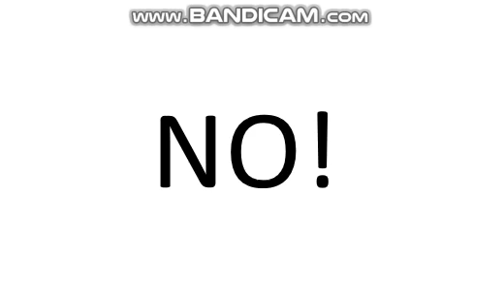Am I faking my death again?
No, because faking deaths is being ridiculous to everyone. Also, faking deaths is considered pranking.